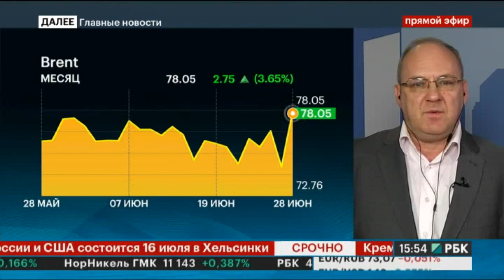TeleTrade на РБК - Рынок. Онлайн, 28.06.2018